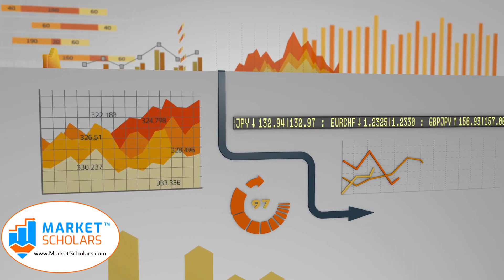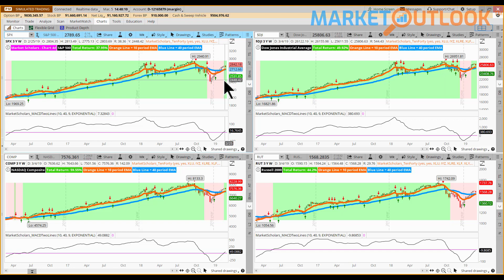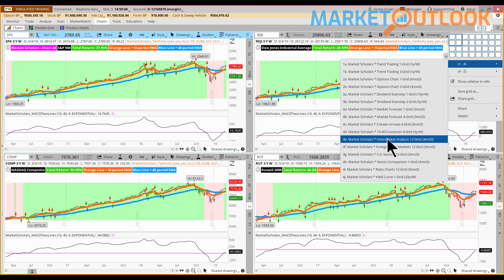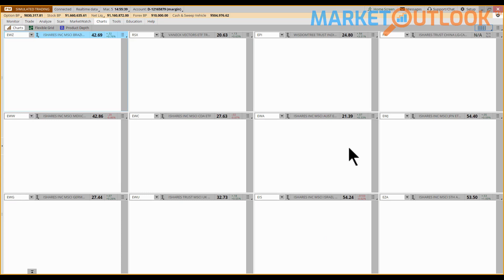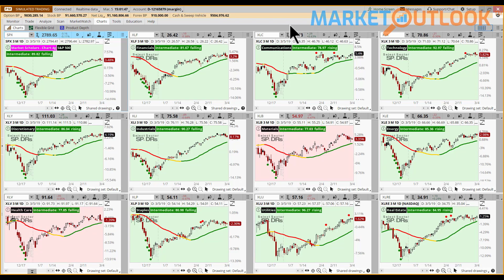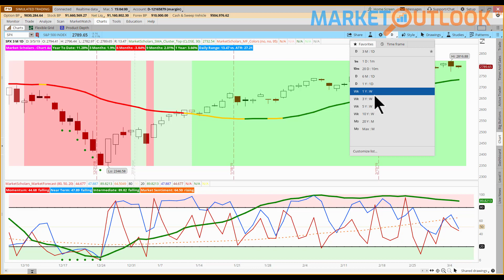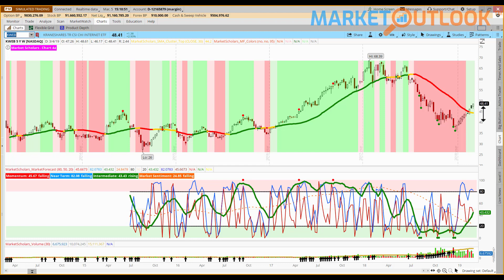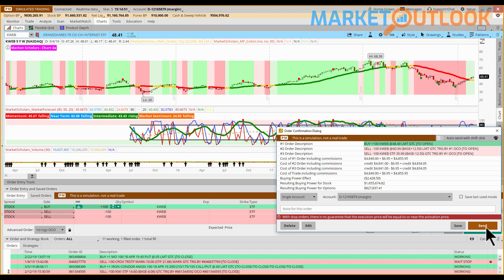Market Outlook - 03/05/19 - Brandon Van Zee